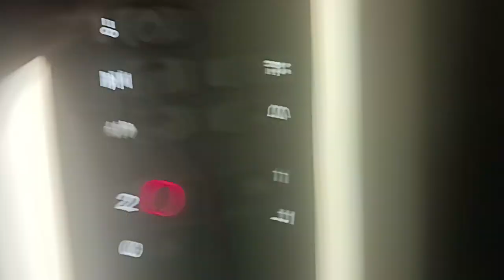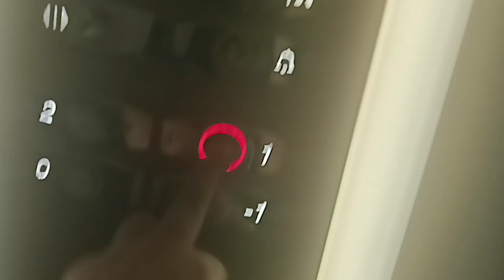Winda Otis Black Red White kraków.flv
black red white